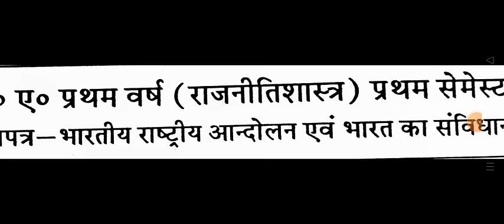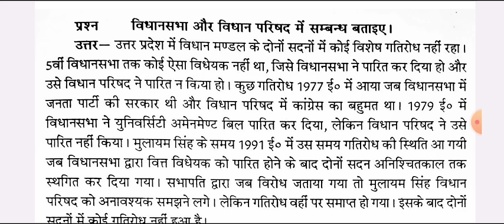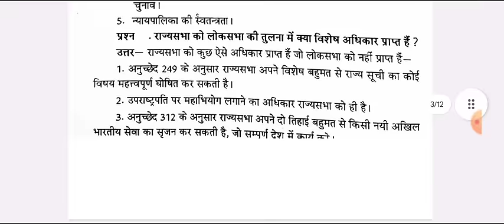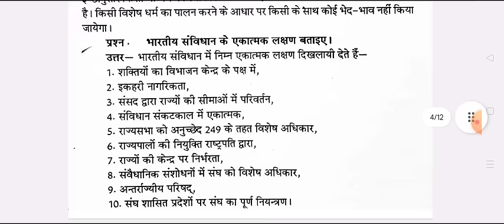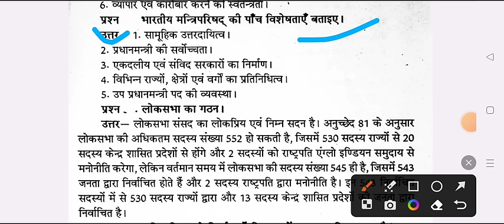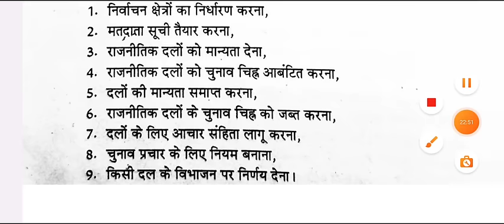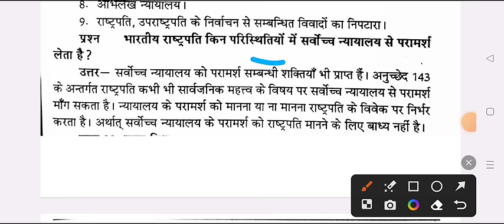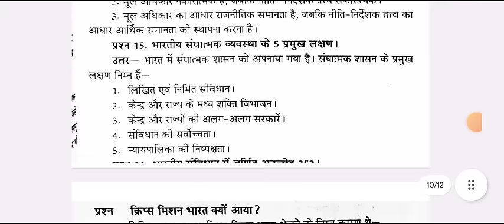राजनीतिशास्त्र का महासंग्राम ba 1st Semester Political Science 2024 | ba 1st year political science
Hello

b.a 1st semester political science question paper 2024 jncu ballia
b.a 1st semester rajniti shastra model paper 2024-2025
 political science question for ba first semester exam 2024 rmlau

b.a 1st sem political science question 2024

b.a 1st semester political science model paper 2024

ba 1st semester political science question azamgarh university
maharaja suhel dev azamgarh university

b.a first semester exam 2023 political science
ba 1st semester political science question 2024 azamgarh university
b.a 1st semester rajniti shastra 1st paper 2024 msdsu
ba first year 1st semester rajniti shastra

ba first semseter rajniti shastra important question sidharth university kapilvastu
ba fast semester political sciene model paper 2024 sidharth university
b.a 1st semester rajniti saster question paper
ba first year rajniti sastra question answers 2024 sidharth university
political science model paper ba 1st semester 2024 sidharth university
b.a first year political science question answer 2024 kapilvastu university
b.a 1st semester political 2023 model paper avdh university
b.a first semester political science question paper 2024 rajju bhaiya university
most important question for political science ba 1st semester 2024 prayagraj

ba 1st semester political science question pdf 2024 rajju bhaiya university

b.a first year political science very important question 2024
rajendra singh rajju bhaiya university

political science question ba

b.a 1st year ba 1st semester political science very imp question 2024 prsuni
ba 1st semester political science question answers 2024 suksn

b.a first semester rajniti shastra model paper 2024 gorakhpur university

BA 1st semester political science model paper kanpur university

 avadh university ba 1st semester political science 2024
b.a 1st year 1st semester political science kanpur university

b.a 1st semester rajniti shastar question answers 2024
ba first year 1st semester political science question 2024

ba 1st semester political science important question 2024 jan nayak university ballia
ba first semester politicl science notes 2024
b.a 1st semester political science book 2024
ba first semester rajniti shastra important question 2024
political science question answers ba 1st semetser 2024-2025
b.a 1st semestet ballia university political science model paper 2023
political science model paper ba 1st semester rajju bhaiya university 2024
avadh university political science question answers 2024
BA first year rajniti shastra important question prayagraj university
BA first year rajniti shastra ballia university
b.a 1st semester political science jan nayak university
political science important question avadh univeristy ba 1st semester
political science exam ba 1st semster ballia university